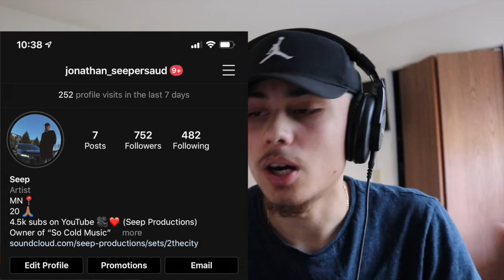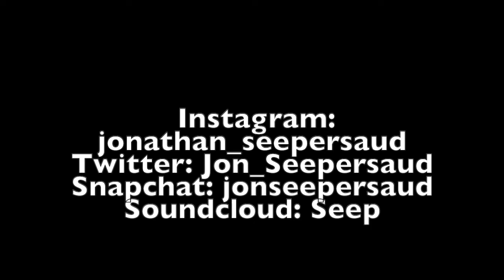Juice WRLD - Righteous (Official Video)(REACTION)(RIP JUICE😭🙏🏽)(So Cold Music Reaction🥶🚀)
Seep on So Cold Music Reacting to Juice WRLDs new video Righteous
Yall go like his video above and get this trending ! RIP JUICE !

I appreciate all of yall if any of you are going thru something and need someone to talk to please feel free to connect in the comments or message me on my socials i will reply !

I LOVE AND APPRECIATE YOU GUYS !!!